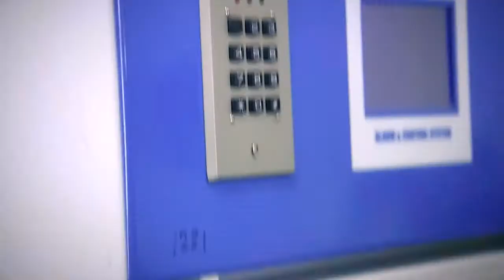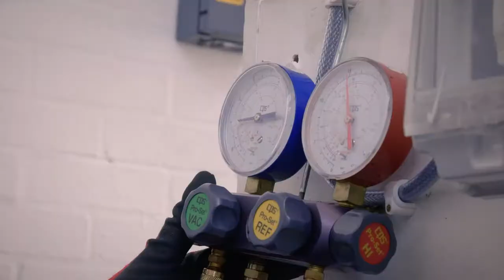Corps of Royal Engineers - Fitter Air Con & Refrigeration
This important trade is showcased by Fitter ACR's that serve in the British Army's Corps of Royal Engineers.

Job Role: The installation and maintenance of in-service and civilian static refrigeration, ventilation and air conditioning equipment is your responsibility. You could be fixing and improving existing installations or constructing completely new ones from scratch in the field.

Qualifications Gained: Level 2 Award in F Gas and ODS Regulations, Level 2 Refrigeration and Air Conditioning CPD Pathway, Hydrocarbons Qualification. Level 2 Engineering Operative Standard.